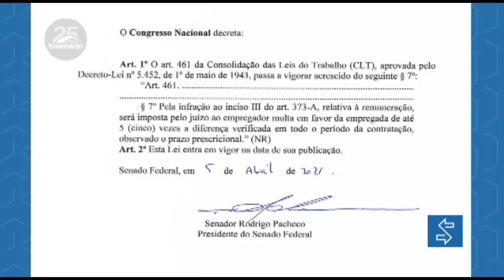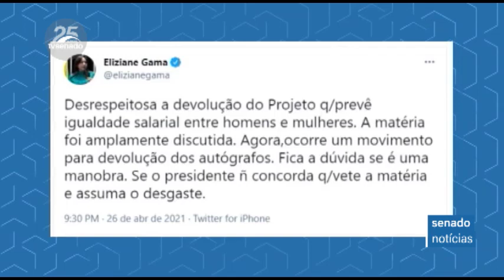Projeto que prevê igualdade salarial entre homens e mulheres volta à Câmara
O projeto de lei que prevê multa para empresas que pagarem salários diferentes para homens e mulheres com a mesma função, PLC 130/2011, aguardava apenas sanção presidencial, mas deve ser votado novamente pelos parlamentares.